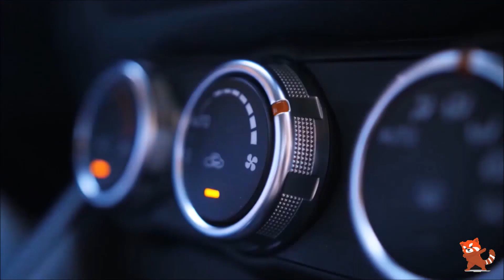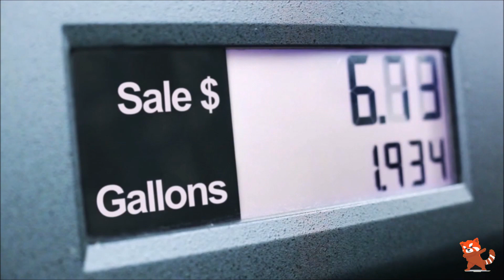Top reasons to buy a white car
A study has revealed that a cooler colored car is at least 2% more fuel efficient than a darker colored car. This theory is based on reflection and absorption.
A cooler colored car is capable of reflecting about 60% of sun rays that fall on it while a darker colored car can only reflect about 5%.
This reflection percentage further decides how much air conditioning is required to cool the car, thus comes in, fuel consumption.
A high reflection percentage implies low air conditioning while a low reflection percentage implies high air conditioning.
So, lighter colored cars eat up less fuel just because you don’t need to turn on the air conditioning too early. Darker cars do the opposite, and are hence heavier on the pocket.